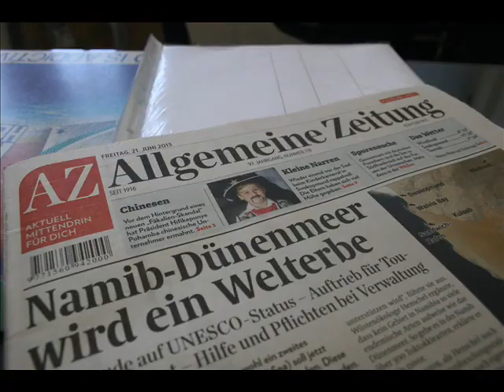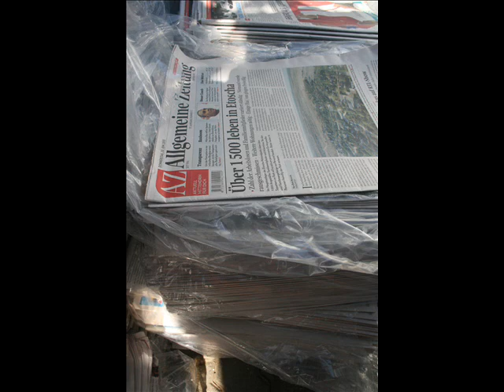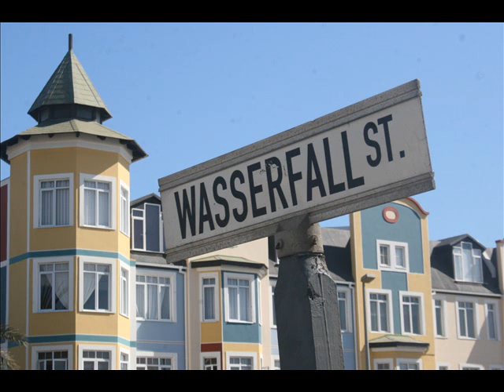Küsten-Korrespondent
Die älteste Tageszeitung Namibias und die einzige deutschsprachige auf dem afrikanischen Kontinent -- das ist die Allgemeine Zeitung (AZ) mit Sitz in Windhoek. Erwin Leuschner arbeitet seit fünf Jahren als Korrespondent in Sawkopmund. Von dort berichtet er über das, was an der namibischen Küste passiert. Im Video spricht er über das Verhältnis der Deutschen zu anderen Landesbewohnern, eine besondere Recherche und das Klein-Deutschland Namibias.